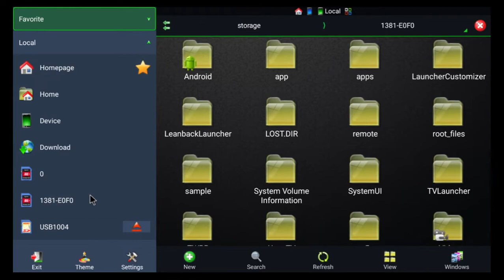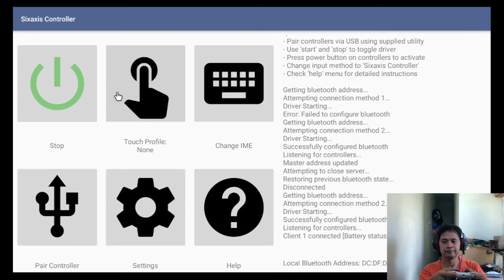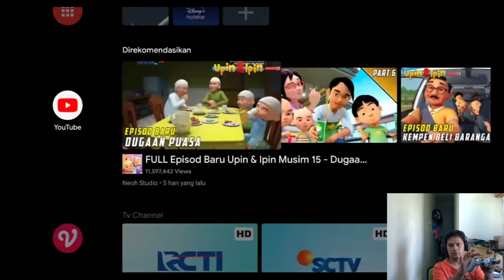Cara Setting Gamepad Stik ps3 wireless di STB B860Hv5 pakai sixaxis controller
Syarat utama stb harus sudah di root

Buat yang mau beli stb v5 root klik link di bawah